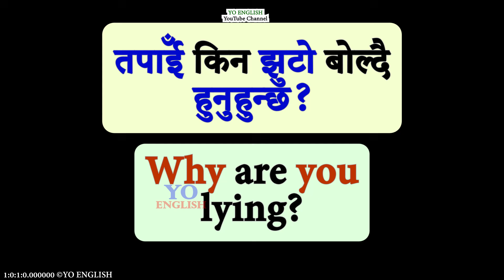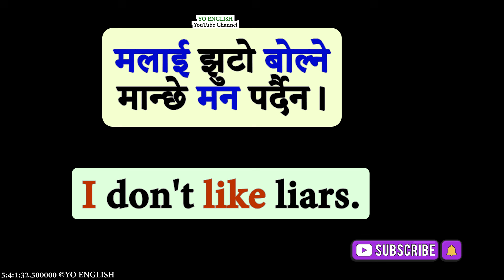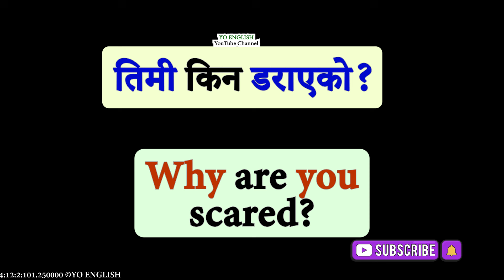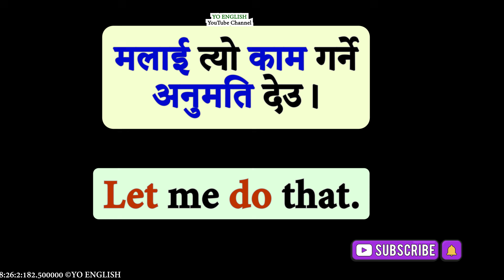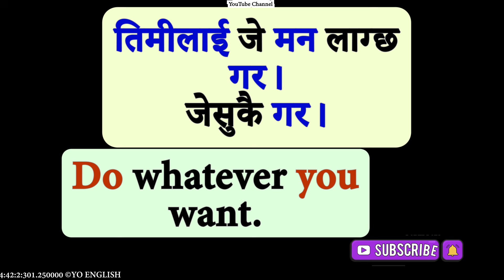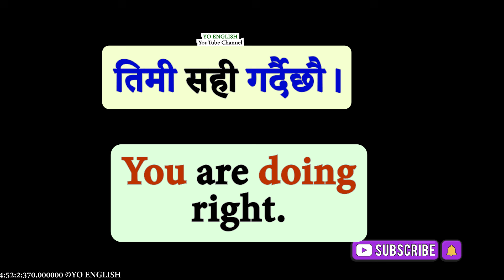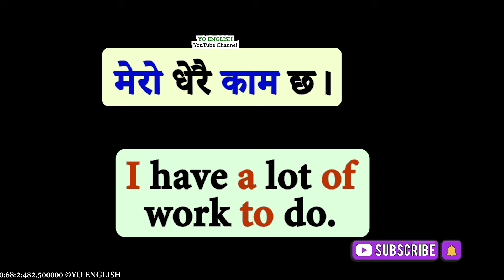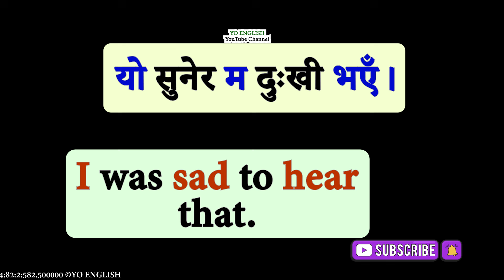दिनदिनै बोल्नुपर्ने अङ्ग्रेजी यसरी basic बाट सिक्नुहोस /How to learn English Language /Conversations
English सिक्न कहाँबाट र कसरी सुरु गर्ने? how to start learning English language in Nepali साथीहरूसँग अंग्रेजी यसरी कुरा गर्ने How to talk English with friends learn English from beginning नेपालीमा अंग्रेजी भाषा सिक्न कसरी सुरु गर्ने अंग्रेजी छिट्टै कसरी सिक्ने? English language course for beginners in Nepali language. How to speak in English?अंग्रेजीमा कसरी बोल्ने? English speaking lesson अंग्रेजी बोल्ने पाठ